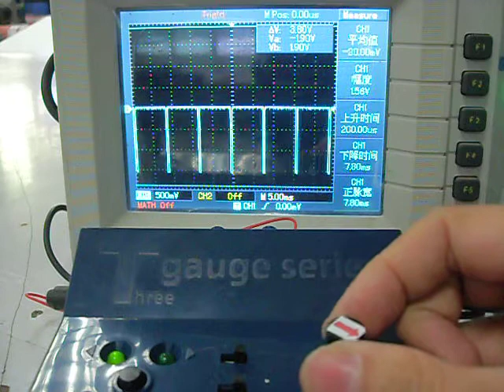Tgauge Pulse Test